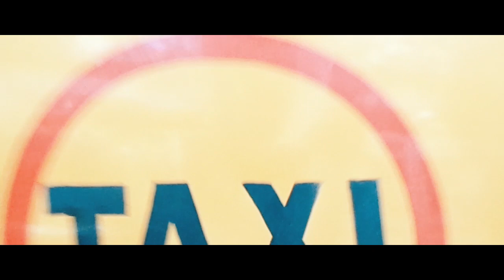Kolkata through my lens | Saksham Cinematography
Kolkata also nick named as “The City Of Joy”. One can experience and explore all colours of life. It has a variety of things to offer from the different modes of transfer to different tourists spots to wide variety of foods.
And this is my travel series where I will be exploring the explored as well as the unexplored parts of KOLKATA..
Here I present to you my first point view. “Kolkata through my Lens”..

Locations : Streets of Kolkata, Bhoothnath Ghat, Howrah